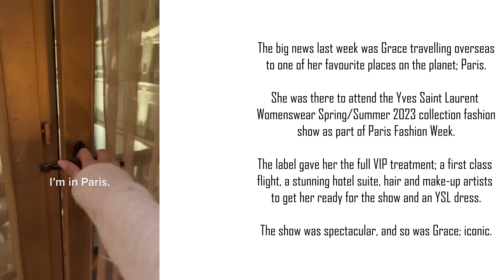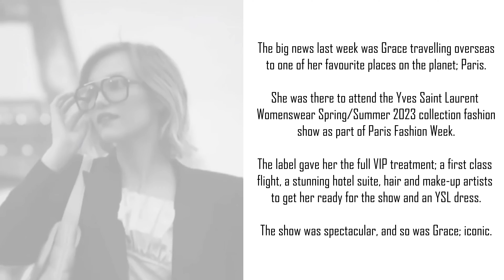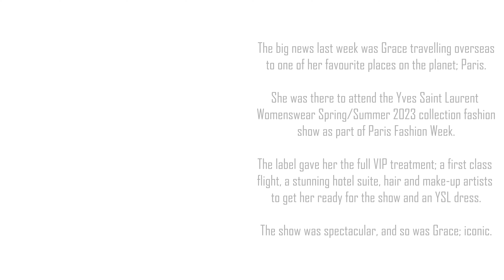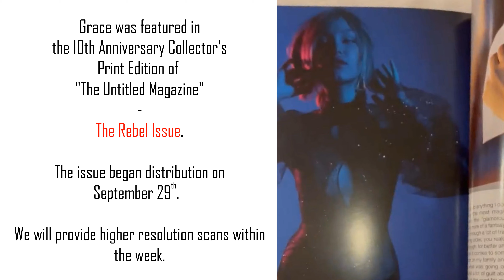Grace VanderWaal Weekly Recap from Vandals HQ (September 26 - October 2, 2022)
Grace went to Paris to attend Yves Saint Laurent's Womenswear Spring/Summer 2023 collection fashion show as part of Paris Fashion Week.

The 10th anniversary edition of "The Unnamed Magazine", in which Grace is heavily featured, began distribution on Friday.

Grace returned safely back home in Savannah where she hung out with her big sister Olivia and posted TikTok videos.